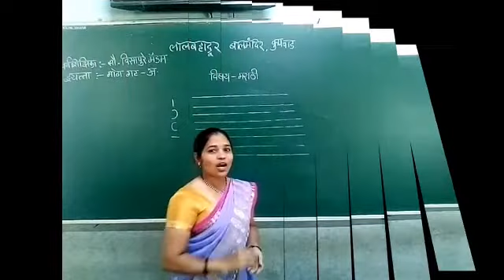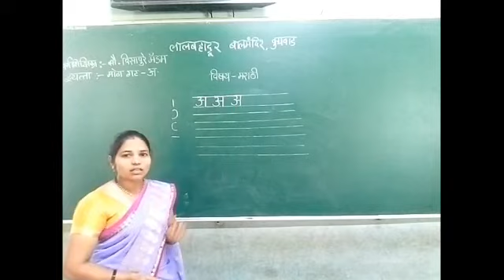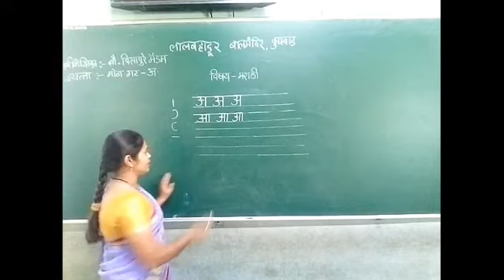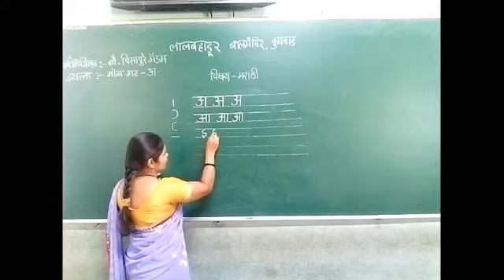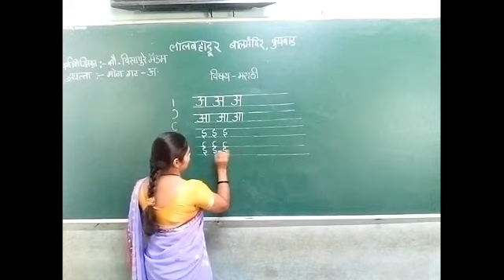मुळाक्षरे मराठी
Akus Pre-Primary School and Lal Bahadur Balak Mandir Kupwad located in the Sangli district of Maharashtra is one of the prominent educational institutions in the State. We believe that Education is more than just reading books. It is about overall development of children. We aim to provide superior quality education to all children. Every child is born with a different skill set. We are thoughtful of this and have made the learning experience easy and fun-filled with knowledge based activities and events. With our unique teaching pattern, co-curricular and extra-curricular activities, we ensure that the children bring the best out of themselves and lead towards the journey of success. AKUS institutions not only prepare the kids in academics and sports, but also develop and lay the foundation of confidence and strength within them. Our school aims at improving the cognitive skills, academic skills, curiosity, observation power, speaking and reading skills and vocabulary. Students learn to initiate their responses and get involved in intellectual discussions.
 Our Address:-Aku's Dreamland,  Sangli-Kupwad Road, Kupwad,Sangli,Maharashtra.